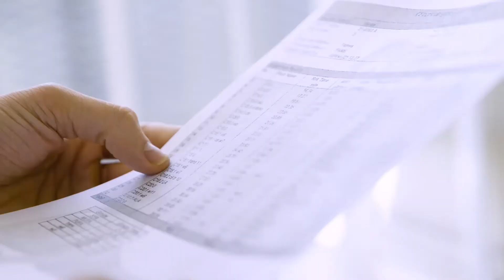美维仕宝宝DHA藻油凝胶糖果 - 银奖 - Monde Selection 2022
在2022年世界品质评鉴大会中，美维仕  公司的产品 美维仕宝宝DHA藻油凝胶糖果  被授予了权威的银奖。自1961年以来，Monde Selection一直在评鉴来自世界各地消费品的质量。根据产品的类别，评鉴包括感官评测、从科学角度和从法规角度进行产品分析。